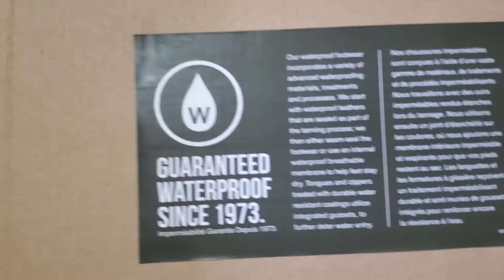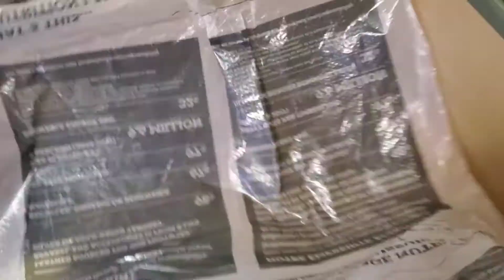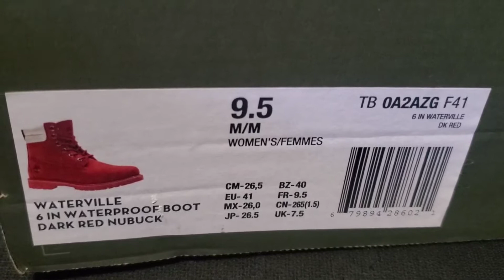TIMBERLAND LIMITED EDITION WATERVILLE REVIEW WATCH AND ENJOY YOU WILL WANT TO COP